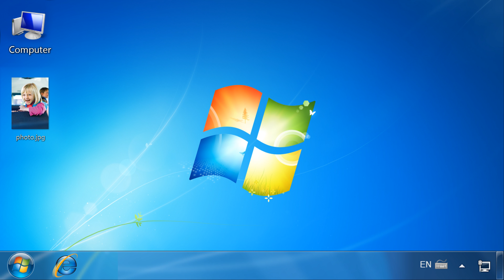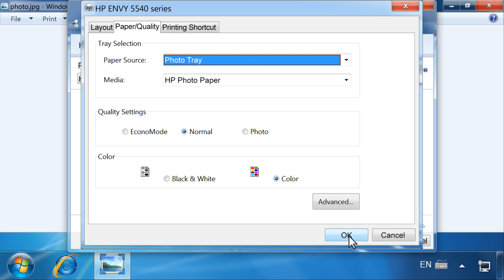Printing Photos with Windows Photo Viewer | HP Printers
Learn how to print photos on your HP printer with Windows Photo Viewer. Windows Photo Viewer is available for Windows 7 and 8.

Learn more about printing photos with Windows Photo Viewer on our support

Steps to print photos in Windows Photo Viewer:
Right-click the photo you want to print.
Click Open with.
Click Windows Photo Viewer.
Click Print.
Click Print again.
Select your printer.
Select your paper size.
Select your paper type.
Click Options.
Click Printer Properties.
Click Printing Shortcut.
Click Photo Printing-Borderless.
Click the Paper/Quality tab.
Select the paper tray.
Click Ok, then click Print.